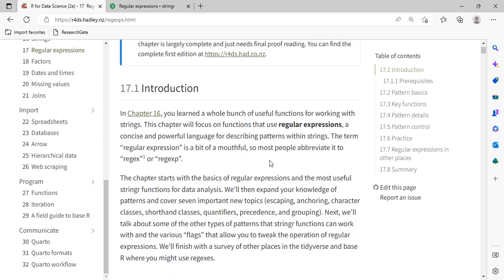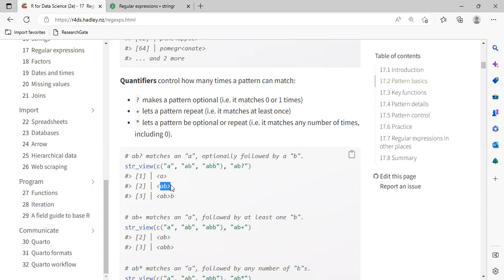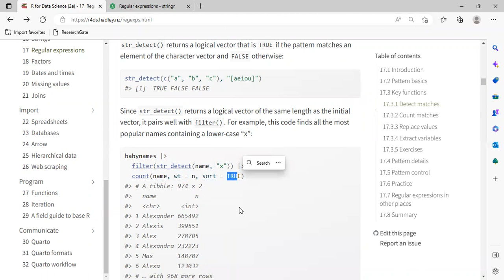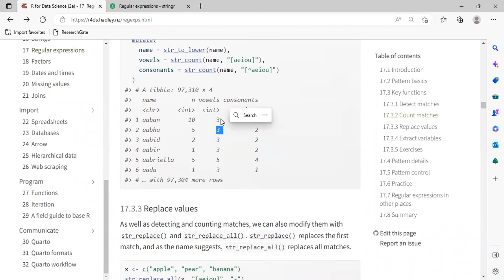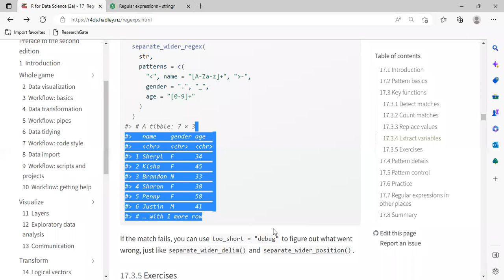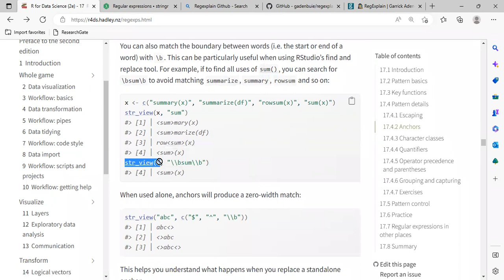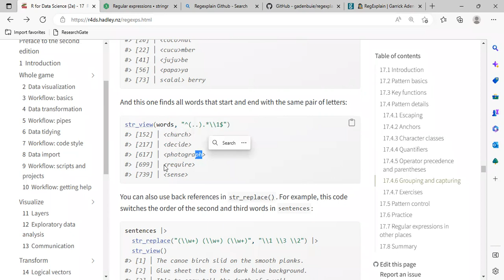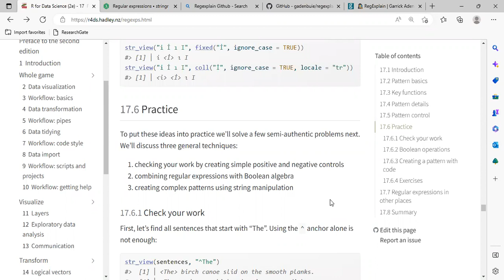R for Data Science: Regular expressions (r4ds07 16)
Oluwafemi Oyedele presents Chapter 16 ("Regular expressions") from R for Data Science (2e) by Hadley Wickham, Mine Çetinkaya-Rundel, and Garrett Grolemund on 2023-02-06 to the R4DS Book Club. Cohort 7